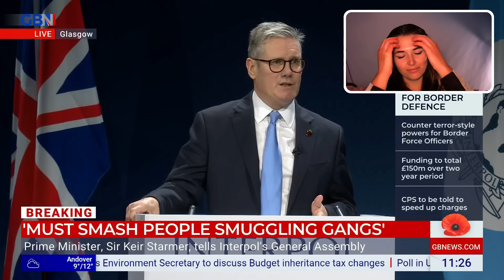Pathetic Starmer PROMISES To NEVER Leave ECHR at Interpol Summit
Keir Starmer has vowed to never leave the ECHR - and to always abide by international laws - at the Interpol summit in Glasgow. He also vowed £75mn to his Border Force Command - will this really make any difference?

Chloe Dobbs reacts.

Clip of Starmer from @GBNewsOnline

ℹ️ About Chloe Dobbs
Chloe Dobbs is a political commentator who has contributed on GB News, TalkTV, Sky News, ITV News, and the BBC. Chloe makes independent commentary videos also, which can be found on her Instagram, YouTube and X accounts, all @dobbsandpolicy